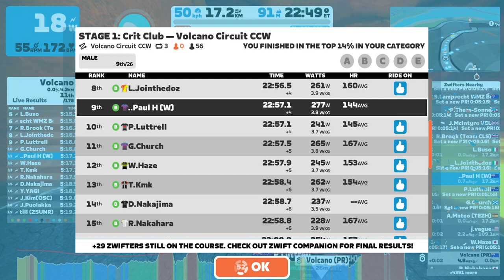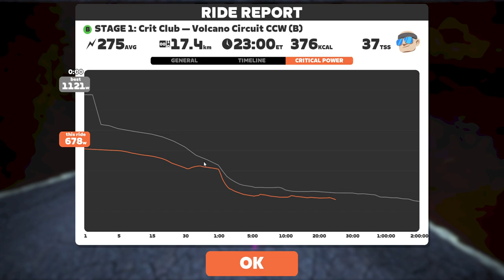Zwift - Race: STAGE 1: Crit Club — Volcano Circuit CCW (B) on Volcano Circuit CCW in Watopia